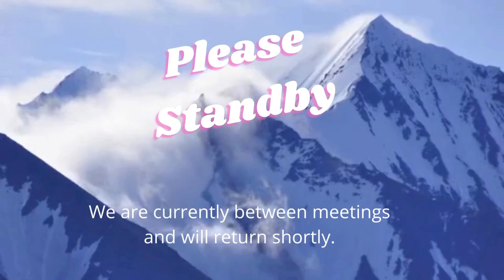July 9, 2023 Sermon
Brother Donny Anderson speaking